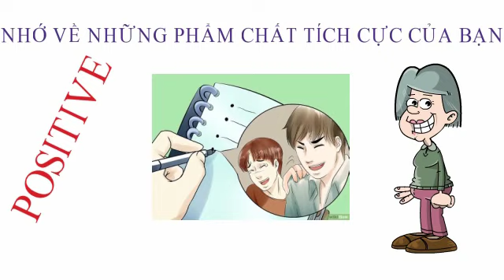Review sách: CÁCH ĐỂ VƯỢT QUA SỰ TỰ TIl PODCAST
PODCAST: CÁCH ĐỂ VƯỢT QUA SỰ TỰ TI
Chúng ta đều phải đối mặt với những phút thiếu tự tin, dù lúc này hay lúc khác; đó là phản ứng tự nhiên để đánh giá xem sự liều lĩnh của ta sẽ kết thúc thành công hay thảm hại. Giả sử khi phải cân nhắc xem liệu có nên nhảy qua hẻm núi Grand Canyon trên một chiếc xe máy hay không, sự thiếu tự tin là một đức tính. Tuy nhiên trong cuộc sống hàng ngày, việc quá tự ti để thử làm những việc dù là nhỏ nhặt, ví dụ như nói chuyện thẳng thắn với bạn bè, sẽ hạn chế bạn tận hưởng quãng thời gian mình sống trên đời. Cuộc sống thường xuyên thay đổi và những thứ ổn định của ngày hôm nay có thể đổ vỡ hoặc biến mất trong nay mai. Nhưng nếu bạn đem lại sức mạnh cho bản thân, bạn luôn có thể gây dựng lại mọi thứ, vượt lên tất cả, bước tiếp về phía trước bằng ý chí của mình, và tìm thấy hạnh phúc ở mọi nơi bạn đặt chân tới. Hãy theo dõi Bước 1 để bắt đầu đi trên con đường chiến thắng sự tự ti.